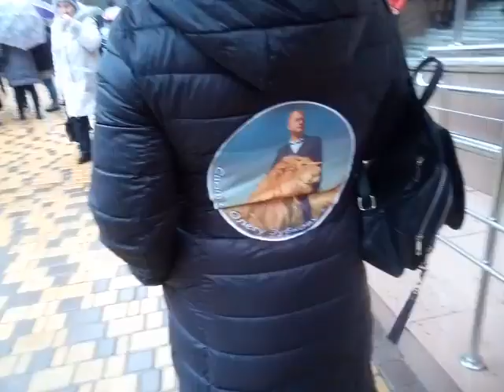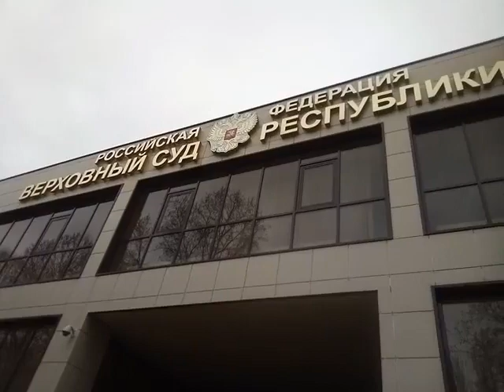Одиночный "пикет" - освободить Зубкова прям у входа в верховный суд. Симферополь. Крым.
с 13 часов стояли у входа и прохладно, и дождик. а одна женщина сделала себе эмблему на плащ - ну супер придумала! Я ушла в 17-30, знакомая в 19 часов и ещё продолжался суд. Выходила Ольга Ивановна и сказала, что всё хорошо, что её мальчик - молодец, хорошо держится!!!